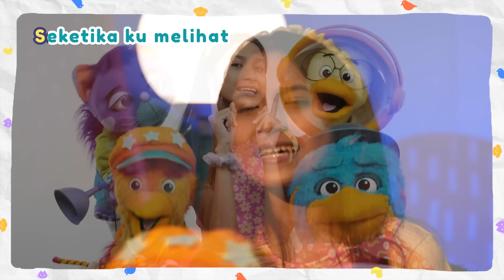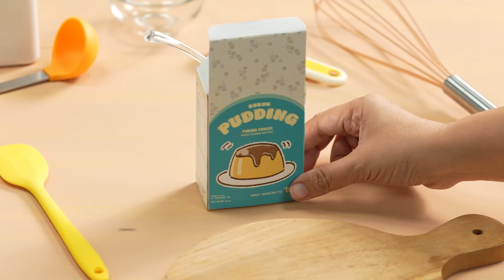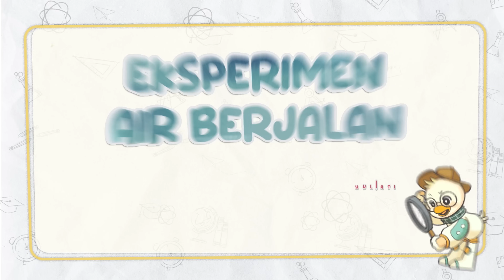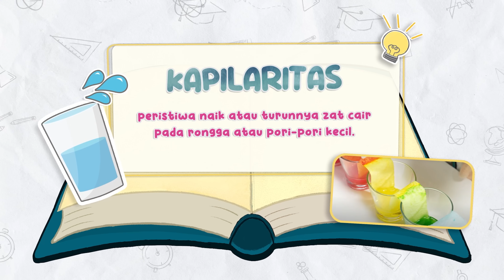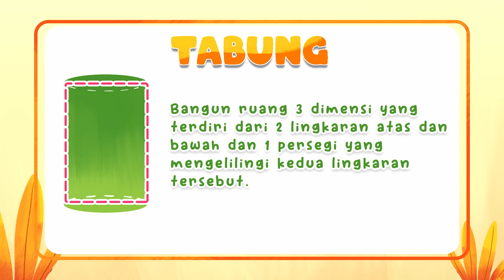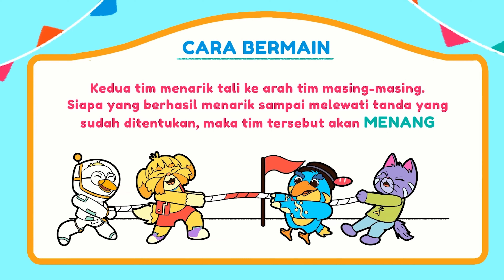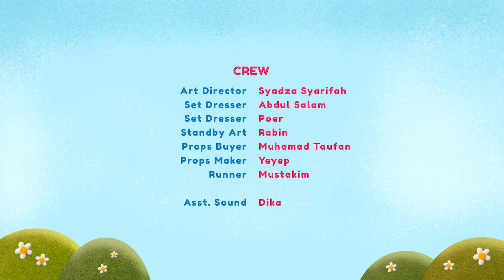EPISODE DOMIKADO - KOMPILASI EPISODE SPESIAL PART #1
Episode kali ini Domikado menayangkan kompilasi momen seru di episode spesial Domikado. Dari episode belajar membuat puding warna-warni, juga serunya Astrobek, Cricket, Bea bereksperimen air berjalan dan banyak lagi keseruan lainnya. Tonton lengkap keseruannya ya!

Time code : Kompilasi  Episode Special Part #1

0:00 Theme Song (Opening)
0:28 Bernyanyi bersama Quinn Salman
5:20 Puding Warna-warni
10:50 Eksperimen Air Berjalan
14:33 Tempat pensil dinosaurus
18:48 ABC Lima Dasar
23:13 Pemainan Traditional Domikado
24:07 Tarik Tambang
23:43 Lomba makan  kerupuk
28:03 Tebak Judul Lagu bersama Lala (Shabrina Alula)